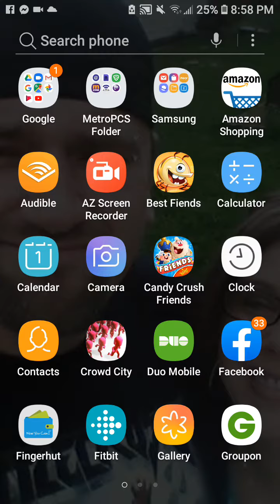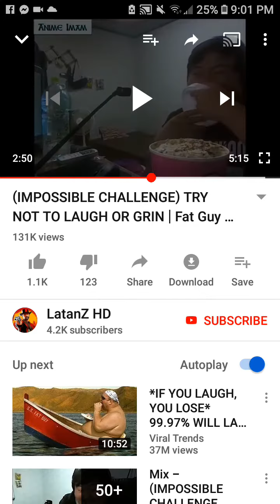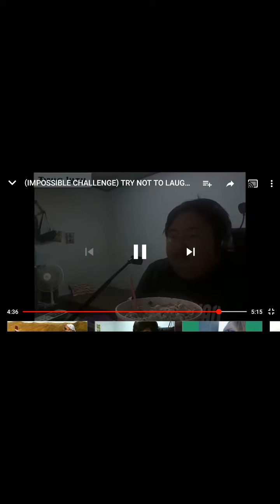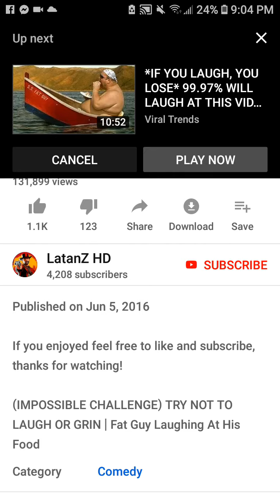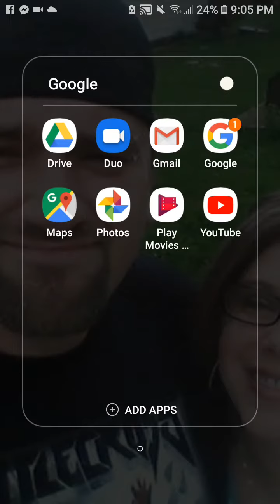Try not to laugh